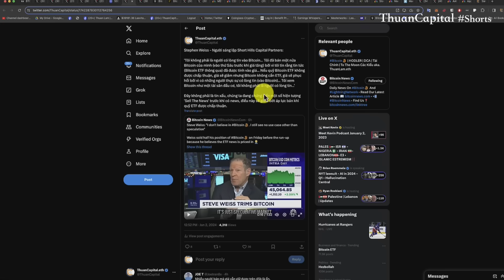Một Số Cá Voi Có Dấu Hiệu Chốt Lời Trước Ngày BitCoin Spot ETF | Ảnh Hưởng Về Giá BTC ?